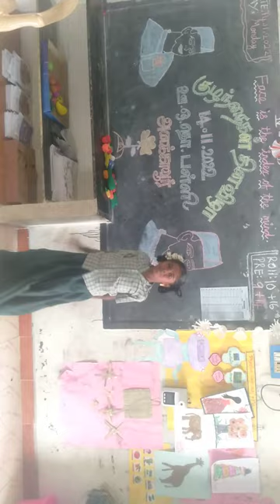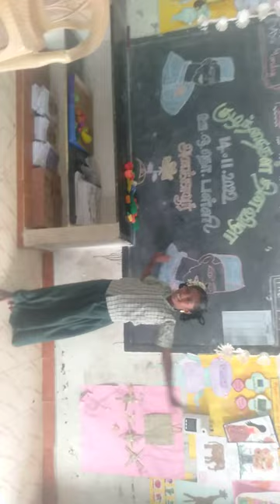PUPS Navithankulam 5'th std Lohaari Children's day Celebration at BRC Anakkavur